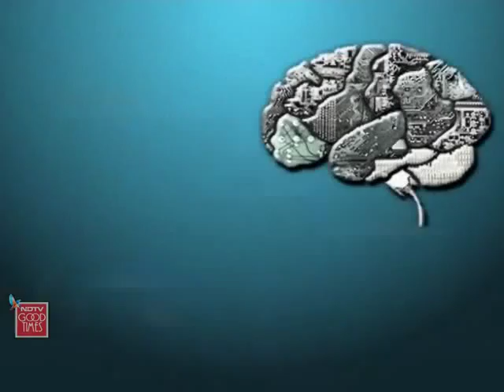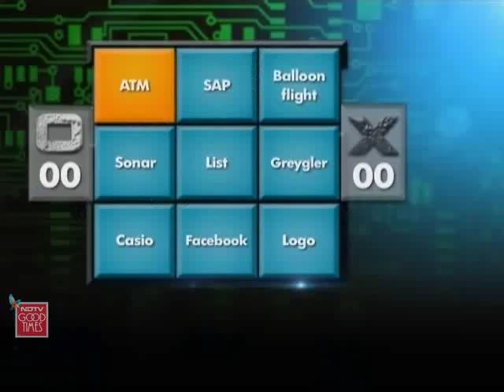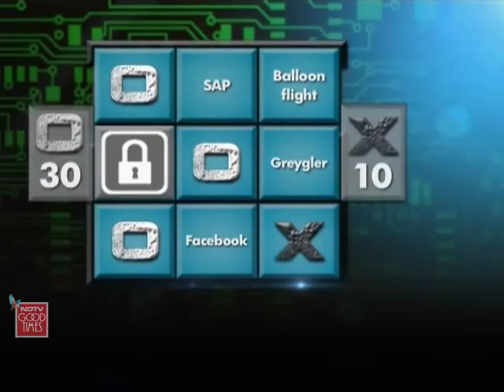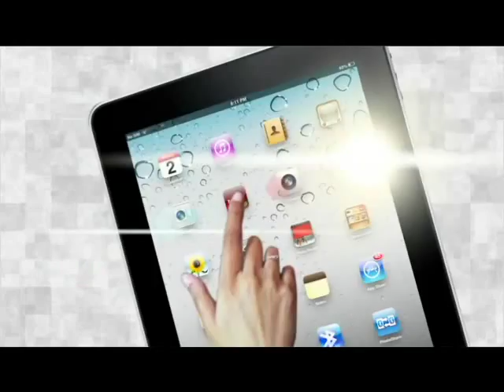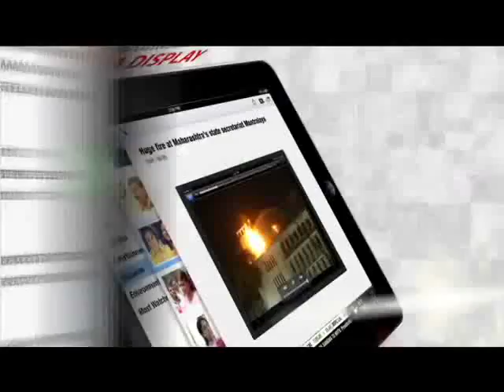Pre-Quarters: New Era Public School, Delhi vs Directi Mumbai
Tech Grandmasters: A battle between school boys and corporates. Gamer-ready students versus experienced professionals -- who's going to win?